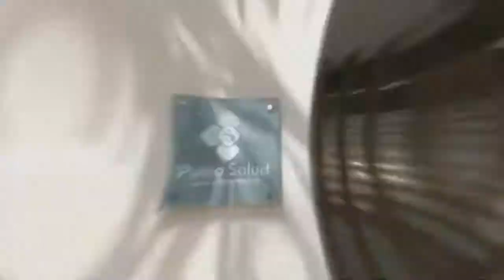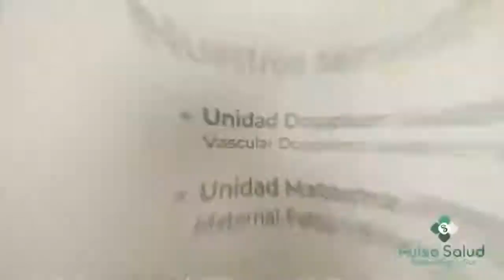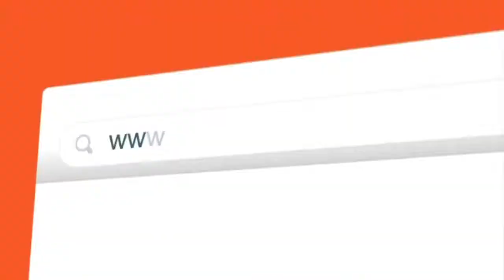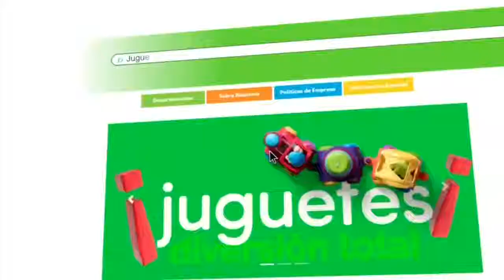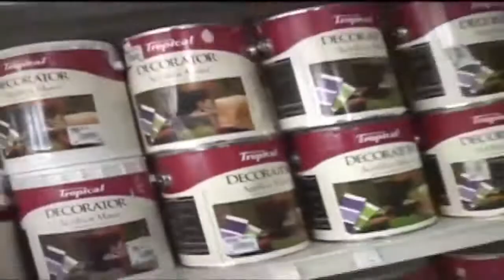Con la tarjeta navideña ahorramos los costos y la logística de las cajas navideñas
Con la tarjeta navideña ahorramos los costos y la logística de las cajas navideñas dice Neney Cabrera